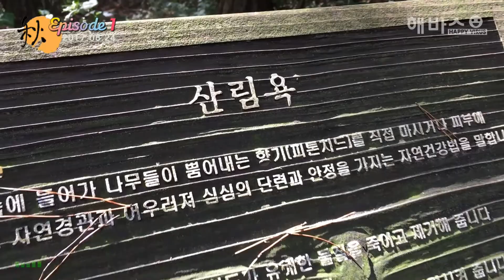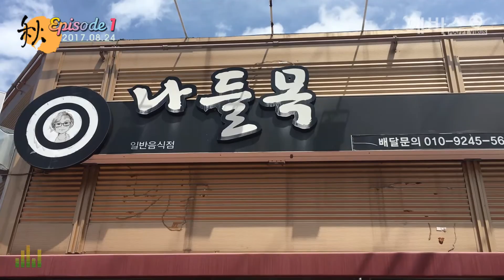170824 해바스 별빛속의 님 김범룡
별빛속의 님_김범룡